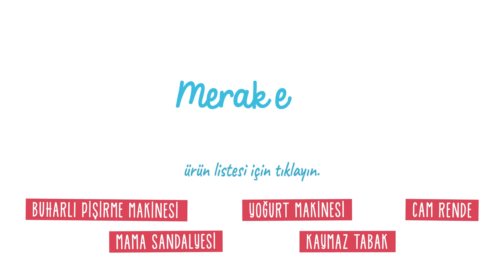Ek Gıdaya Geçişte Nelere Dikkat Edilmeli? | Merak Eden Anne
"Ek gıdaya geçerken bebeğime ne yedirmeliyim?" diyen merak eden annelerin sorularını Beslenme Uzmanı Özge Bezirci ile Burçak Birben yanıtlıyor.
Bebeğiniz ek gıdaya geçerken ihtiyacınız olan her şey Hepsiburada'da👇
Detaylı bilgiyi ve ürün listesini açıklamanın devamında bulabilirsiniz 👇

Ek gıdaya geçişte nelere dikkat edilmeli? 👇
🔸 Vitamin ve mineral bakımından zengin olan bu besinlerden maximum düzeyde verim almak için buharda pişirmek gerekiyor.
🔸 Yine vitamin ve mineral kaybı olmaması için yoğurtla beraber de verilebilecek meyvelerimize metal değdirmemek gerekiyor. Cam rende bu besinleri hazırlamak için kullanılabilir.
🔸 Ceviz, fındık badem gibi besinleri de cam rende ile rendeleyip yoğurda ekleyerek bebeğinize verebilirsiniz.
🔸 Bebek liderliğinde beslenme ile bebeğinizin kişisel gelişimini tamamlamasını ve özgüven kazanmasını sağlayabilirsiniz.
🔸 Bebeğinizin 0 - 3 yaş arasında gelişen beslenme davranışlarında beslenme kültürünü ve birey olduğunu kavraması için sizinle mama sandalyesinde yemek yemesi faydalı olur.

1 yaşında bir oğlu olan merakedenanne Burçak Birben kendi tecrübeleriyle meraklı annelerimizi aydınlatıyor. Merak eden annelerin sorularının yanıtlandığı video serisini burada bulabilirsiniz.